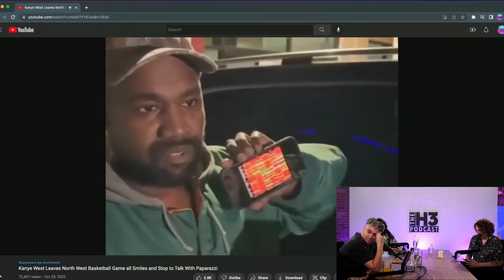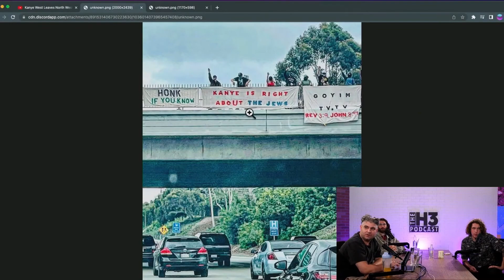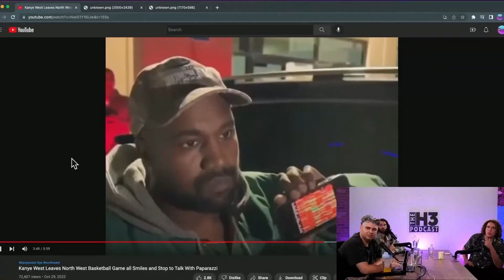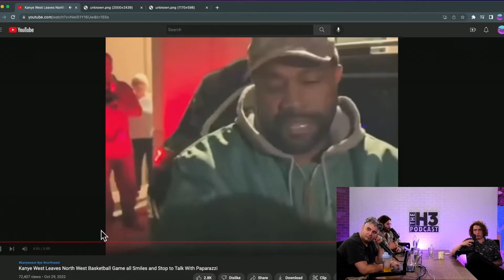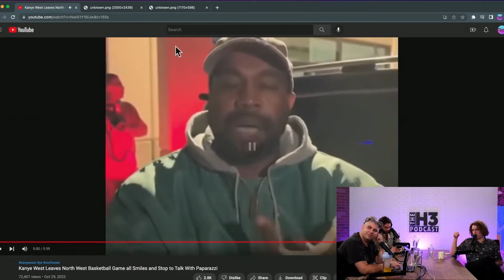Kanye Talks Anti-Semitism With Paparazzi | Leftovers React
Ethan Klein, Hasanabi & Andrew Callaghan react to Kanye West showing the paparazzi his "Red Media" list of powerful Jews.